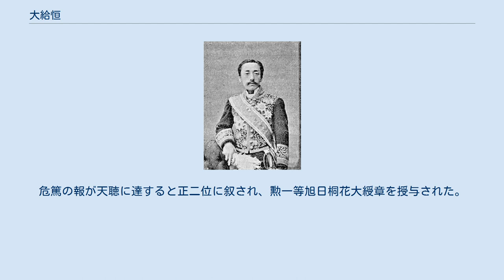大給恒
大給 恒（おぎゅう ゆずる）は、江戸時代後期の大名。
旧名は松平 乗謨（まつだいら のりかた）。
三河国奥殿藩8代藩主、のちに信濃国田野口藩（竜岡藩）主。
真次流大給松平家11代。
江戸幕府の老中格、老中、若年寄。
明治維新後は伯爵となる。
日本赤十字社の創設者の一人として知られる。
 天保10年11月13日（1839年12月18日）、奥殿藩7代藩主・松平乗利の長男として誕生した。
幼少時から聡明で知られ、西洋事情にも通じていたとされる。
嘉永5年3月8日（1852年4月26日）、父の隠居により家督を継いだ。
6月（7月）には竹橋御門番に任じられた。
 嘉永6年（1853年）のペリー来航後、軍備の増強・革新の必要性を悟り、農民兵を徴募して歩人隊を編成した。
11月（12月）に従五位下・兵部少輔に叙位・任官する。
万延元年（1860年）には日光祭礼奉行を務めた。
文久3年1月（1863年2月）に大番頭に任じられ、8月（9月）に若年寄に任じられた。
9月11日（10月23日）、藩庁を手狭な奥殿から、飛び地ではあったが領地の多くが存在する信濃佐久郡の田野口（現在の長野県佐久市田口）に移転し、新たに星形要塞である龍岡城を建設した。
 その後は幕政に参与したが、元治元年6月（1864年7月）に横浜鎖港問題などで政事総裁職の松平直克と対立して若年寄職を罷免された。
慶応元年4月（1865年5月）、三河で信濃移転に対する反対運動が起こる。
5月（6月）には陸軍奉行として幕政への復帰を果たした。
その後、7月（8月）に若年寄次席、12月（1866年1月）には若年寄となり、慶応2年6月（1866年7月）には老中に栄進し、10月（11月）からは朝廷との交渉役を務めている。
11月（12月）に正四位下に昇叙し、12月（1867年1月）には陸軍総裁に任じられた。
 この間、藩政ではフランス式の軍制を導入した農民兵を基礎とする非常先手組を編成する一方で、殖産興業や蚕種・生糸の増産など国力の増強にも努めている。
慶応4年1月（1868年2月）、戊辰戦争を契機に陸軍総裁職を辞任し、2月（3月）には老中職も辞任した。
そして幕府との訣別を表明するため、大給と改姓した上で信濃に帰国し、3月（4月）には上洛して新政府に帰順する意思を表明したが、新政府では乗謨が幕府の中心人物の一人であったことから謹慎を命じた。
4月（5月）には新政府の命令に応じる形で北越戦争に出兵し、このため5月に謹慎処分を解かれた。
5月28日（7月17日）に藩名を竜岡藩と改名する。
のちに維新の戦功として賞典金2000両を下賜された。
 明治2年6月（1869年7月）、版籍奉還により竜岡藩知事に任じられる。
しかし、竜岡藩の財政破綻のため廃藩を申し出て、廃藩置県前の明治4年6月2日（1871年7月19日）、廃藩となり知藩事を免ぜられる。
7月（8月）に名前を松平乗謨から大給恒に改名する。
 明治6年（1873年）、メダイユ取調御用掛に任ぜられ、世界の勲章制度に関する調査を命ぜられる。
明治8年（1875年）、元老院議官。
明治9年（1876年）には、賞勲事務局（賞勲局）副長官に任じられた。
明治11年（1878年）、議官兼賞勲局副総裁。
 明治17年（1884年）の華族令では子爵に叙せられた。
明治21年（1888年）、勲一等。
明治23年（1890年）7月、貴族院子爵議員に選出され、明治30年（1897年）7月まで在任。
明治28年（1895年）からは賞勲局総裁。
明治37年（1904年）、従二位。
明治40年（1907年）には賞勲制度の確立を賞されて伯爵に陞爵。
明治42年（1909年）2月23日、枢密顧問官。
享年72。
危篤の報が天聴に達すると正二位に叙され、勲一等旭日桐花大綬章を授与された。
 松平乗謨に関するカテゴリ: 大給乗謨に関するカテゴリ: